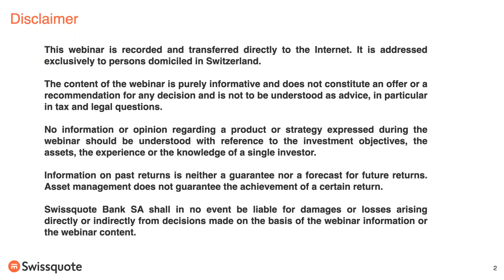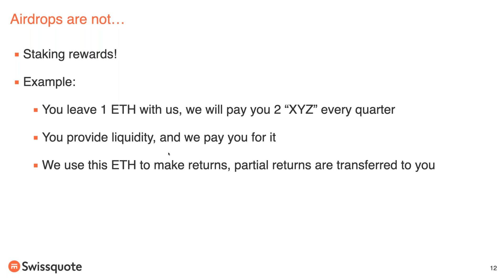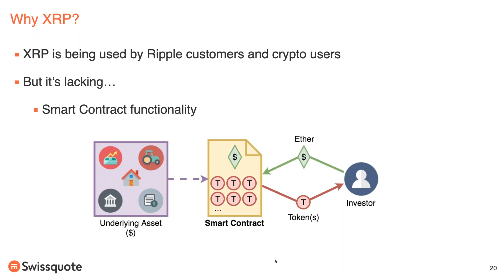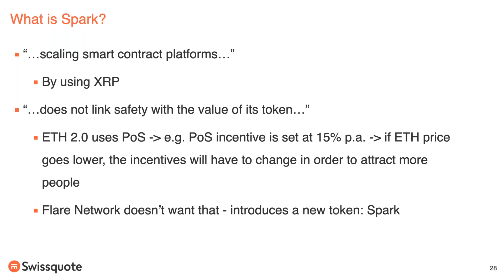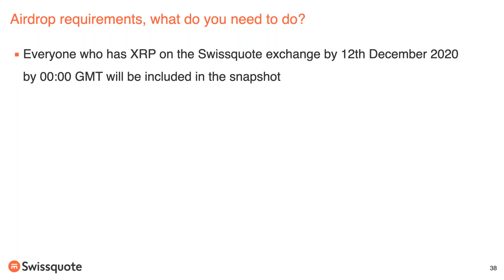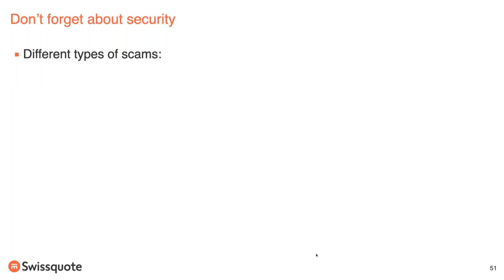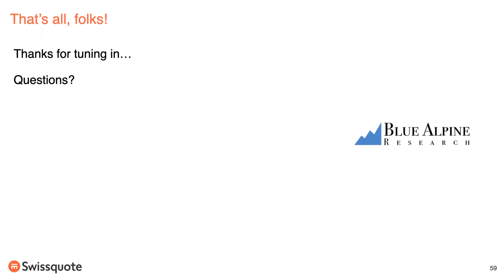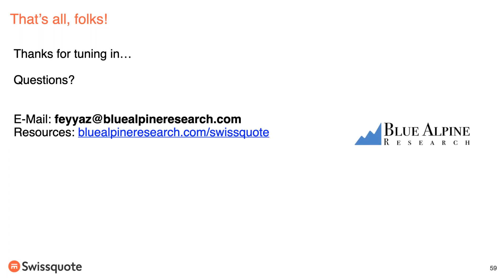Ripple & Spark token airdrop: a way to make money? | Swissquote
In this video, Feyyaz Alingan will dive into the concept of airdrops, why they are relevant for traders and investors, why the Spark airdrop is being launched on XRP’s infrastructure, and how you should approach airdrops both strategically and from an investment perspective.